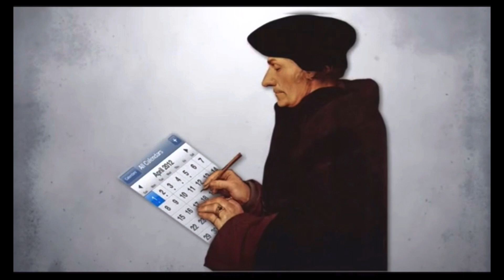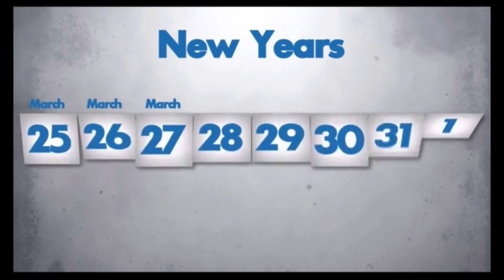April Fools Day at BHRA